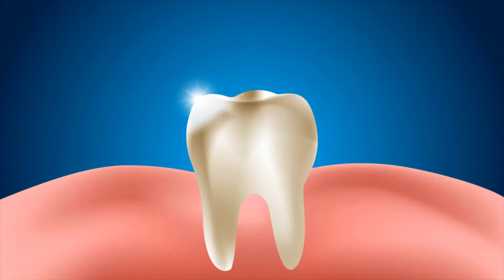Cos'è un test dell'ormone della saliva?